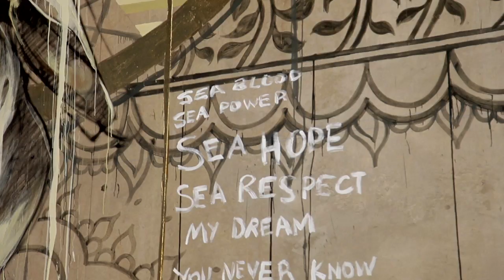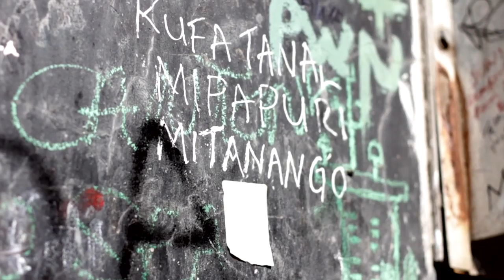FAITH47 - 'A STUDY OF WARWICK TRIANGLE AT RUSH HOUR' - 2014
In July 2014 Faith47 completed the painting of six huge walls, on four of the supporting columns of the N3 viaduct adjacent to the Early Morning Market in Warwick.
An ambitious project in the heart of Durban, South Africa. It is one of the Fringe Projects that formed part of  the 25th World Congress on Architecture, UIA2014.

Faith was originally introduced to the area by Doung Jahangeer, a Durban artist architect and co-founder of dalacreative.
Referring to Warwick triangle she says, “I’m specifically interested in exploring this notion of the informal economy.
I was struck by the potent energy of this area.  The paintings are portraits of some of the traders in the area, a tribute to the everyday man on the street”

"Art in public spaces create a visual gap to breathe, nothing is being sold or advertised. There is only a communication from the artist to the passer-by, allowing the viewer to find his or her own meaning within the works. This kind of intervention is necessary as so much of our public space and city architecture is alienating to the individual.

The video was produced by Shelly Nell.